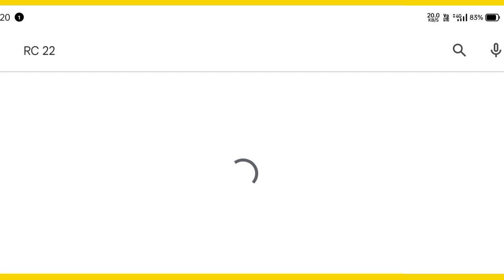Real cricket 22 New Update Launch Full Review RC 22 New Update Full Gameplay RC 22 New Update Today